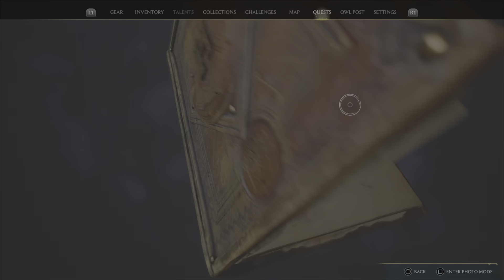Hogwarts Legacy - Episode 8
A walkthrough of Hogwarts Legacy by HeWhoKnows
- Professor Hecat's Assignment 2 pt 2, Herbology Class,
Flying off the Shelves, Venomous Valour